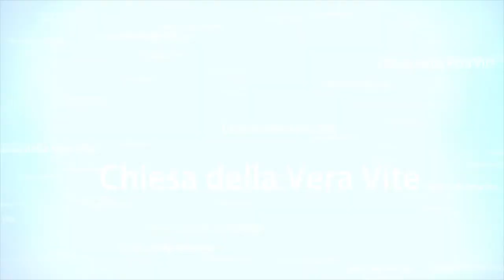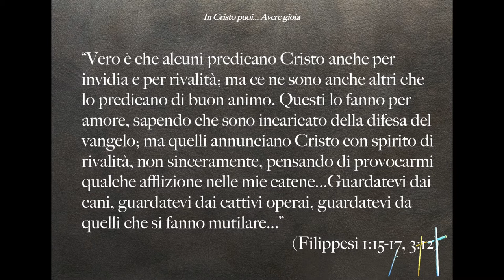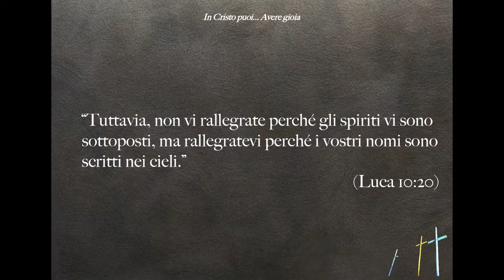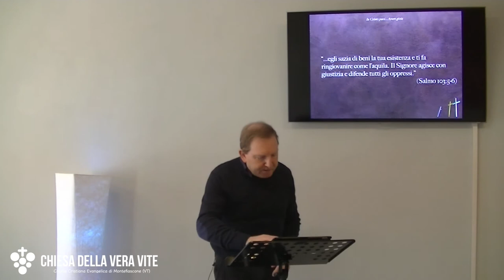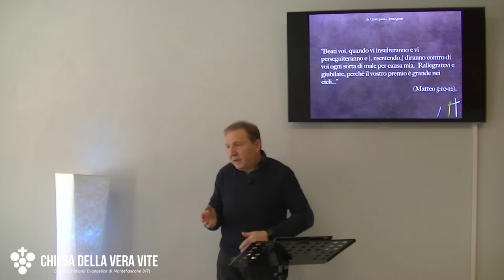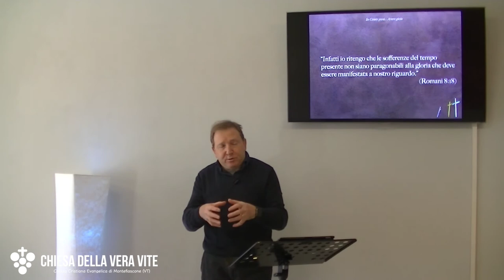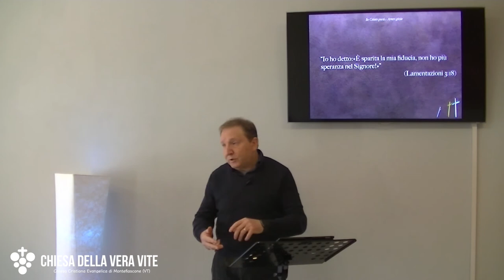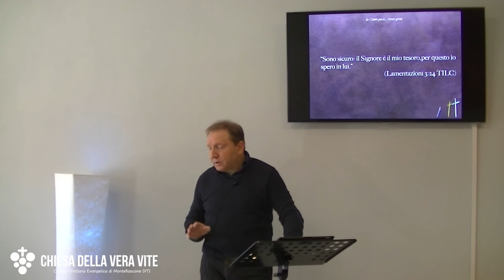In Cristo posso... avere gioia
Le circostanze e gli eventi del mondo rubano la tua gioia: Gesù la protegge e la contiene. Non permettere alle circostanze della vita  di dettare la tua risposta. La tua gioia non sarà mai in funzione di ciò che hai, ma di ciò che sei IN Cristo.

Brani utilizzati:

“...e sempre, in ogni mia preghiera per tutti voi, prego con gioia a motivo della vostra partecipazione al vangelo, dal primo giorno fino ad ora. (Filippesi 1:4-5)

Vero è che alcuni predicano Cristo anche per invidia e per rivalità; ma ce ne sono anche altri che lo predicano di buon animo. Questi lo fanno per amore, sapendo che sono incaricato della difesa del vangelo; ma quelli annunciano Cristo con spirito di rivalità, non sinceramente, pensando di provocarmi qualche afflizione nelle mie catene. ” (Filippesi 1:15-17)

“Guardatevi dai cani, guardatevi dai cattivi operai, guardatevi da quelli che si fanno mutilare...”(Filippesi 3:12)

“Esorto Evodia ed esorto Sintìche a essere concordi nel Signore.  Sì, prego pure te, mio fedele collaboratore, vieni in aiuto a queste donne, che hanno lottato per il vangelo insieme a me, a Clemente e agli altri miei collaboratori i cui nomi sono nel libro della vita. Rallegratevi sempre nel Signore. Ripeto: rallegratevi” (Filippesi 4:2-4)

“Tuttavia, non vi rallegrate perché gli spiriti vi sono sottoposti, ma rallegratevi perché i vostri nomi sono scritti nei cieli.” (Luca 10:20)

"Dacci oggi il nostro pane quotidiano" (Matteo 6:11)

“Benedici, anima mia, il Signore; e tutto quello che è in me, benedica il suo santo nome. Benedici, anima mia, il Signore e non dimenticare nessuno dei suoi benefici. Egli perdona tutte le tue colpe, risana tutte le tue infermità; salva la tua vita dalla fossa, ti corona di bontà e compassioni, egli sazia di beni la tua esistenza e ti fa ringiovanire come l’aquila. Il Signore agisce con giustizia e difende tutti gli oppressi.” (Salmo 103:1-6)

“Non angustiatevi di nulla, ma in ogni cosa fate conoscere le vostre richieste a Dio in preghiere e suppliche, accompagnate da ringraziamenti” (Filippesi 4:6)

“Il servo non è più grande del suo signore”. Se hanno perseguitato me, perseguiteranno anche voi; se hanno osservato la mia parola, osserveranno anche la vostra." (Giovanni 15:20)

“Beati voi, quando vi insulteranno e vi perseguiteranno e {, mentendo,} diranno contro di voi ogni sorta di male per causa mia.  Rallegratevi e giubilate, perché il vostro premio è grande nei cieli...” (Matteo 5:10-12)

“Per la gioia che gli era posta dinanzi egli sopportò la croce, disprezzando l’infamia.” (Ebrei 12:2)

“Per fede Mosè, fattosi grande, rifiutò di essere chiamato figlio della figlia del faraone,  preferendo essere maltrattato con il popolo di Dio che godere per breve tempo i piaceri del peccato,  stimando gli oltraggi di Cristo ricchezza maggiore dei tesori d’Egitto, perché aveva lo sguardo rivolto alla ricompensa. (Ebrei 11:24-26)

“Infatti io ritengo che le sofferenze del tempo presente non siano paragonabili alla gloria che deve essere manifestata a nostro riguardo.” (Romani 8:18)

“Io ho detto:«È sparita la mia fiducia, non ho più speranza nel Signore!»” (Lamentazioni 3:18)

“Chi ci separerà dall’amore di Cristo? Sarà forse la tribolazione, l’angoscia, la persecuzione, la fame, la nudità, il pericolo, la spada?  Com’è scritto: «Per amor di te siamo messi a morte tutto il giorno; siamo stati considerati come pecore da macello». Ma, in tutte queste cose, noi siamo più che vincitori, in virtù di colui che ci ha amati. Infatti sono persuaso che né morte, né vita, né angeli, né principati, né cose presenti, né cose future, né potenze, né altezza, né profondità, né alcun’altra creatura potranno separarci dall’amore di Dio che è in Cristo Gesù, nostro Signore.” (Romani 8:35-39)

“Sono sicuro: il Signore è il mio tesoro, per questo io spero in lui.” (Lamentazioni 3:24 TILC)